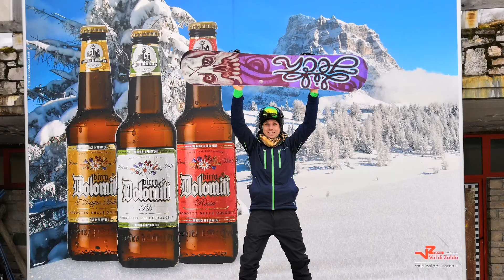Dolomity, The Civetta Ski 2019 Hory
Hory